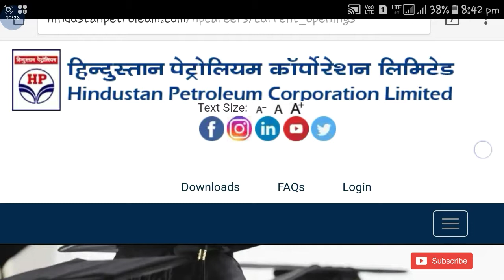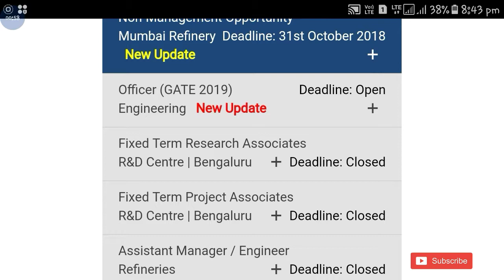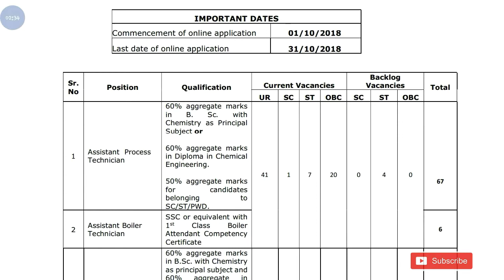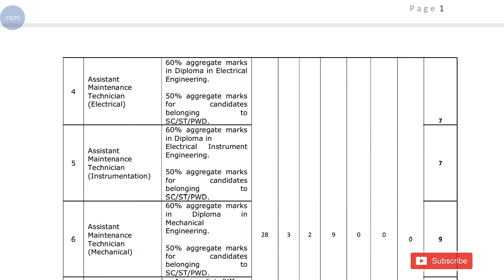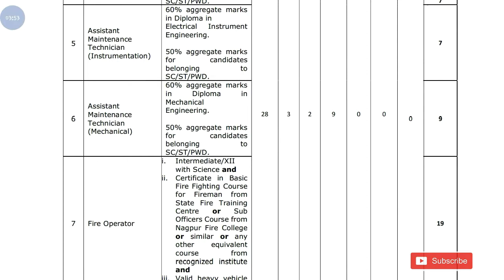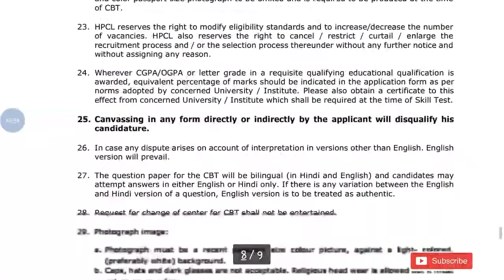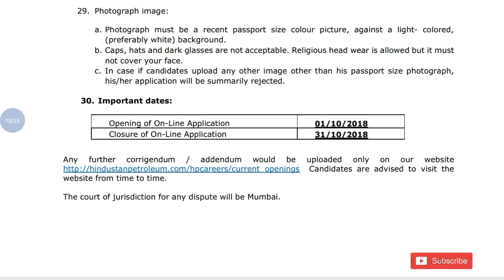HP New job recruitment 2018 || Online Application || Hindustan petroleum job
Hi guys!

Hindustan petroleum New Job vacancy all details please watch video and also watch latest video for more job related information.